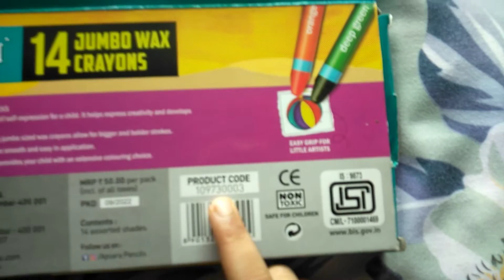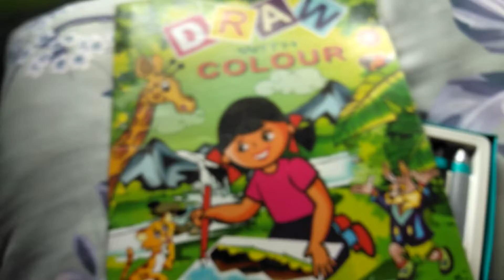August 27, 2023